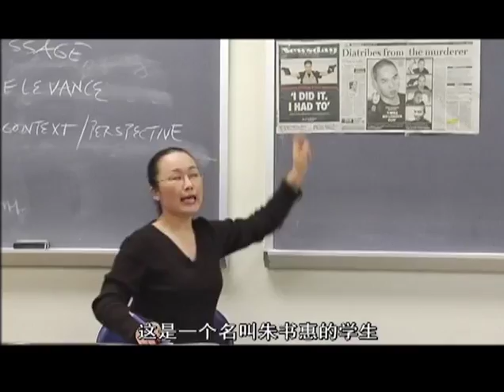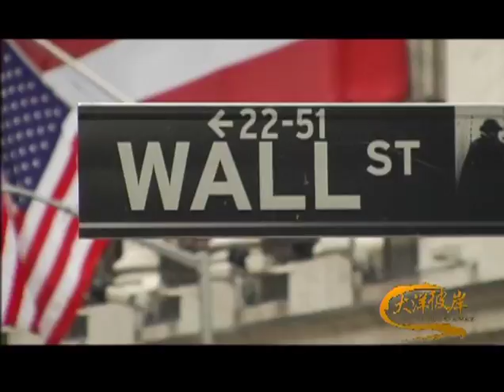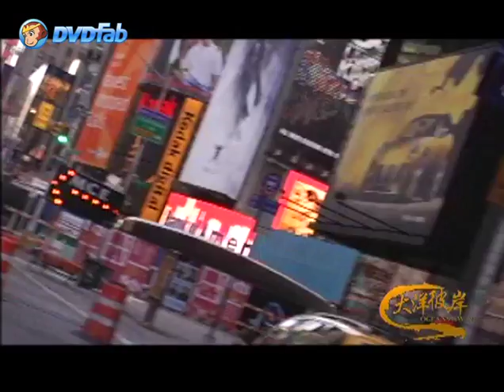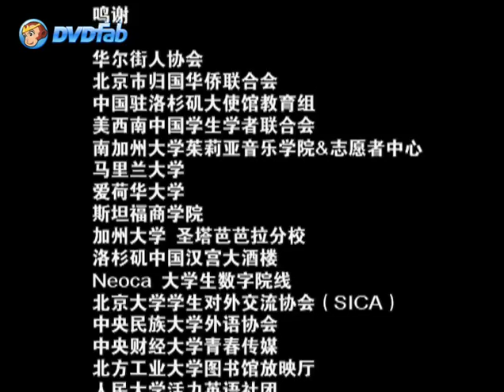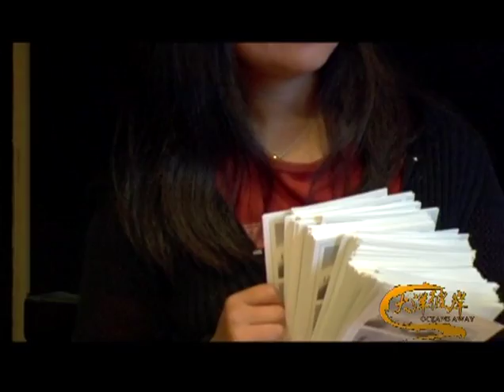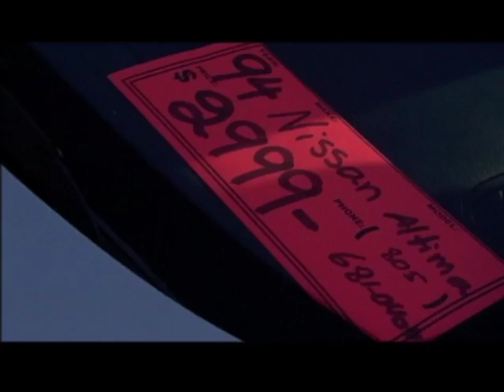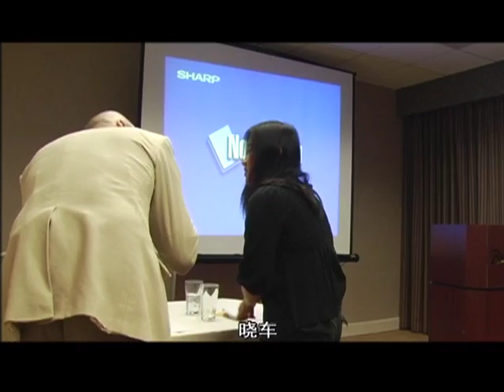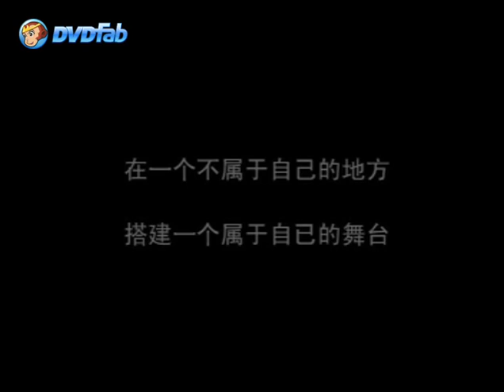XIAO LI TAN - CCTV DOCUMENTARY PART II